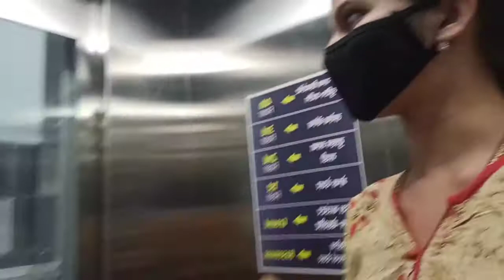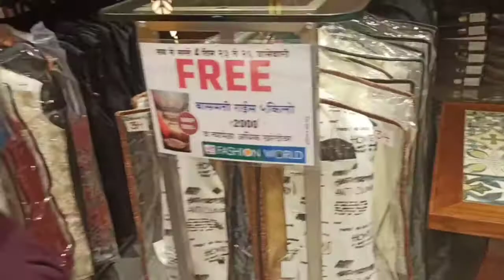Shopping start.. Babu sad ho gya..Hume Mila free gift.